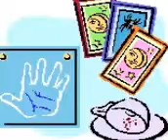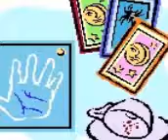Capricorn Birthday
Capricorn birthday    best site for everyone who is into new age stuff, astrology, finding out more about themselves or others, wanting to learn their right path,  be entertained for a while or learn a great deal. You can use this site for free.
We set it up a few years back following the big success of our original psychic reading business which was set up almost forty years ago. Rosemary is here to help you.
You can have support, learn or have her do it all for you. Your choice. She works with her experts to help thousands of people and is ready to help you too through emails, phone calls and also private consultations. We are based in the UK but we help people all over the globe everywhere because our emails and phone calls and skype can reach you all. At a crossroads?  In distress?  Needing to make a decision?  Worried?  Hurting?  Lonely?   Breaking up?  Undecided about someone?  Come to us.